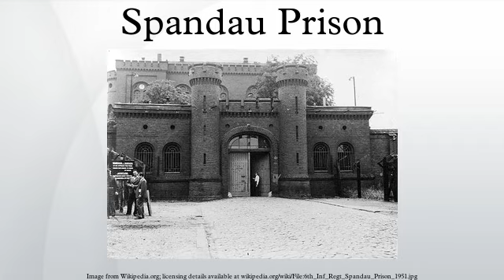Spandau Prison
Spandau Prison was located in the borough of Spandau in western Berlin. It was constructed in 1876 and demolished in 1987 after the death of its last prisoner, Rudolf Hess, to prevent it from becoming a neo-Nazi shrine. The site was later rebuilt as a shopping centre for the British forces stationed in Germany.